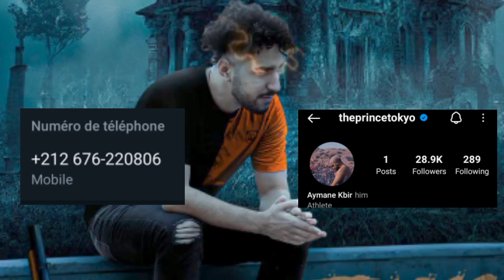عالمي هتشكوكي ⬅️ إبن الأسطورة الهولندية روبن فان بيرسي 🔥يختار تمثيل المنتخب المغربي🦁🇲🇦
رقم هاتف المصمم : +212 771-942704

الوصف

الجديد المفرح⬅️على المحترفين المغاربة+نصير مزراوي+هدف انس الزروري+حكيم زياش اليوم+عبد لحميد الصابيري

2022

► جديد المفرح⬅️على المحترفين المغاربة+نصير مزراوي+هدف انس الزروري+حكيم زياش اليوم+عبد الحميد الصابيري الجديد المفرح⬅️على المحترفين المغاربة+نصير مزراوي+هدف انس الزروري+حكيم زياش اليوم+عبد الحميد الصابيري ISLAM SPORT إلياس الشاعر هدف إلياس شاعر حكيم_زياش​​​​​​​​​​​ اليوم حكيم زياش اليوم حكيم زياش Hakim Ziyech تشيلسي​​​​​​​​​​​ Chelsea هدف يوسف النصيري يوسف النصيري يوسف النصيري اليوم Youssef En-Nesyri يوسف_النصيري​​​​​​​​ يوسف النصيري اليوم ياسين_بونو​​​​​​​ ياسين بونو اليوم ياسين بونو Yassine Bounou إشبيلية​​​​​​​​ Sevilla ياسين بونو- أنس الزنيتي- منير المحمدي- سامي التلمساني أشرف حكيمي- آدم ماسينا- أيوب العملود- سفيان الكرواني- سامي مايي- سفيان شاكله- غانم سايس- نايف أكرد فيصل فجر- أيمن برقوق- سفيان أمرابط- عمران لوزا- إلياس الشعير- سليم أملاح، عبدو هروي أشرف بنشرقي- منير الحدادي- سفيان بوفال- سفيان رحيمي- يوسف النصيري- أيوب الكعبي- زكرياء بوخلال- ريان مايي

realmadrid lamine

لوصف

اجمل 25 هدف في كاس العالم قطر 2022 4K 🔥

RE10 HD
2 ألف
عدد المعجبين
107,757
عدد المشاهدات
17 ديسمبر
2022

اجمل 25 هدف في كاس العالم على مر التاريخ,

☆ كلمات تجاهلها ☆

اجمل 25 هدف كاس العالم قطر 2022
كاس العالم,
كأس العالم,كاس العالم قطر,
اجمل أهداف كأس العالم قطر 2022,
اجمل اهداف كاس العالم 2022,
اهداف كأس العالم قطر,
اجمل هدف في كأس العالم قطر 2022 من المدرجات,
اهداف كاس العالم 2018,
اجمل 18 هداف في كاس العالم قطر 2022 FHD
كاس العالم,
كأس العالم قطر 2022,
قطر كاس العالم 2022,
كأس العالم 2022,
كأس العالم 2022 قطر,
قطر كأس العالم 2022,
مباريات كأس العالم 2022,
كأس العالم,
كاس العالم قطر,
جميع أهداف كأس العالم قطر 2022,
اهداف مباريات اليوم,
كاس العالم 2022 قطر,
كاس العالم قطر 2022,
مباريات كأس العالم قطر,
جميع اهداف كاس العالم للانديه 2022,
اهداف كأس العالم,
جميع أهداف الجولة الأولي من كأس العالم قطر,
اهداف
كاس العالم كأس العالم قطر 2022,
كاس العالم 2022,
كأس العالم 2022 في قطر,
قطر 2022,
كأس العالم 2022,
كاس العالم,
كأس العالم,

worldcup 8